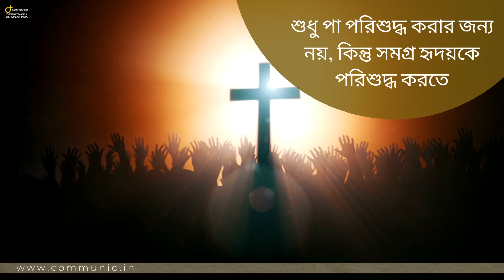পুণ্য বৃহস্পতিবার | Bengali | 15 April